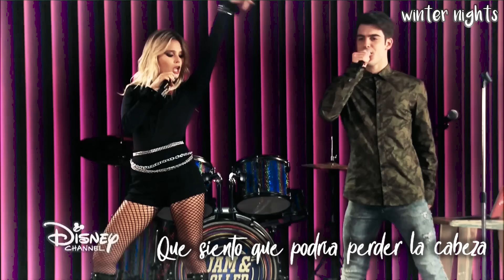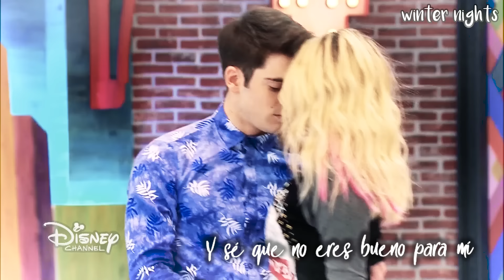Luna & Benicio || My Dilemma [AU]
¡Saludos! Seguramente te sorprenda el vídeo de hoy por la pareja que aparece. Estarás pensando "¿Luna y Benicio? ¿¿¿WTF???". ¿Por qué esta pareja? Pues porque siempre había querido hacer algún vídeo de una pareja AU (como Lustón o Nitteo), y no me acuerdo por qué empecé a decirle a mi hermana de broma que ella shippeaba a Luna y a Benicio, así que como fue su cumple el 30 de junio (¡felicidades!) decidí hacer un vídeo con ellos como protagonistas, a ver qué salía.
Como indica el título es un AU (Universo Alternativo) en el que Luna está enamorada de Benicio, pero sabe que es un mujeriego que no tiene intención de cambiar. Siempre le encuentra con Ámbar y aún así no puede evitar sentirse atraída por él. Ahí está su dilema, ¿se acerca a él aún siendo consciente de que no es bueno para ella o se olvida de él renunciando así a sus sentimientos?
❄ programme: adobe premiere pro cc 2017
❄ coloring: mine